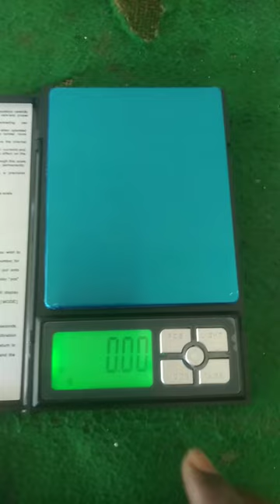notebook calibration China scale💯💯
weighing machine
calibration 600gm
weighing scale calibration
china scale calibration
vajah kanat calibration scale calibration
china weight scale calibration
calibration password
weight machine calibration password
computer kata repair